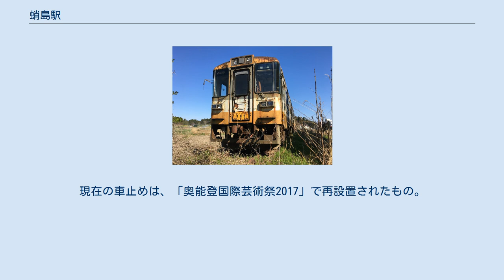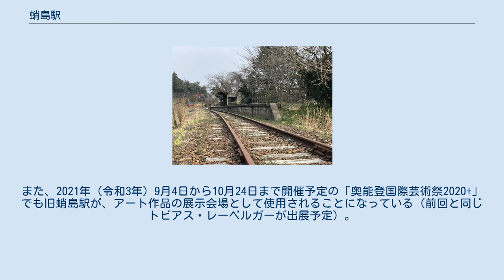蛸島駅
ホーム (2019年3月撮影) 奥能登国際芸術祭の開催後 放置される車両 (2017年4月撮影) 蛸島駅（たこじまえき）は、かつて石川県珠洲市正院町にあった、のと鉄道能登線の駅（廃駅）。
能登線の終着駅であった。
能登線の廃線に伴い、2005年（平成17年）に廃止された。
 JR時代は駅員が配置されていたが、のと鉄道への転換以来無人駅となっていた。
また出札窓口が残っており、鉄道グッズが販売されていた。
 のと鉄道への転換後、当駅以東への延伸が検討されたこともあるが、実現することはなかった（のと鉄道能登線#延長構想の頓挫参照）。
 単式ホーム1面1線のみを持つ地上駅。
線路は当駅から先ほんの数メートルほど伸びて終わっていた。
線路の末端にあった車止めは廃止後撤去され、現在は穴水駅構内で使用されている。
現在の車止めは、「奥能登国際芸術祭2017」で再設置されたもの。
小さなコンクリート造りの駅舎は、珠洲市正院町にあったが、ホームは珠洲市正院町と同市蛸島町にまたがっていた。
 廃駅後の2006年（平成18年）8月には、珠洲市で開催されたボーイスカウトの全国大会「第14回日本ジャンボリー」において、列車と綱引きをして何人の力で動かせるかというプログラムに利用され、ホームに置かれていた気動車が、汽笛を鳴らしたりと往年の姿を思わせる復活をした。
 現在駅舎はNPO法人「のとレールエア21」が管理しており、内部が一般公開されることがある。
このほか、NT100形気動車が、駅から200mほど西側の築堤上に設置された「新蛸島駅」に保存され、廃止後も試運転が行われていた。
この車両は、蛸島駅西側に新しい道路が建設されたことにより線路が分断されたため、新蛸島駅に移設されたものである。
現在は放置されている。
 2017年（平成29年）9月から10月にかけて開催された「奥能登国際芸術祭2017」で、アート作品の展示に使われた。
ドイツのトビアス・レーベルガー（英語版）は廃線の線路を使用した作品「Something Else is Possible/なにか他にできる」、インドネシアのエコ・ヌグロホは旧駅舎を使用した作品「Bookmark of dried flowers」をそれぞれ出展した。
また、2021年（令和3年）9月4日から10月24日まで開催予定の「奥能登国際芸術祭2020+」でも旧蛸島駅が、アート作品の展示会場として使用されることになっている（前回と同じトビアス・レーベルガーが出展予定）。